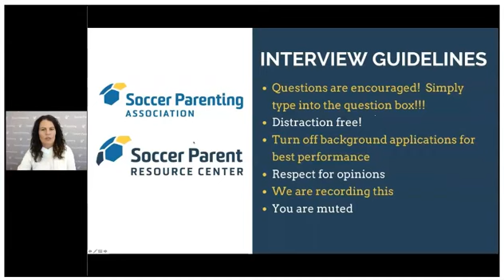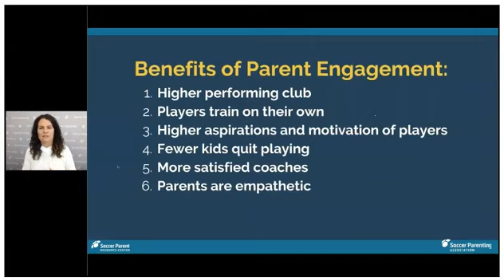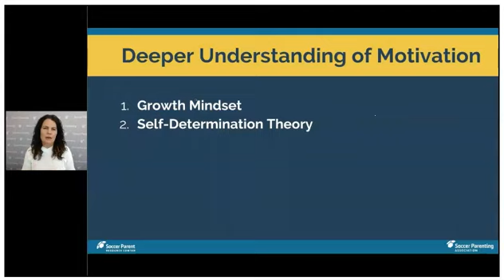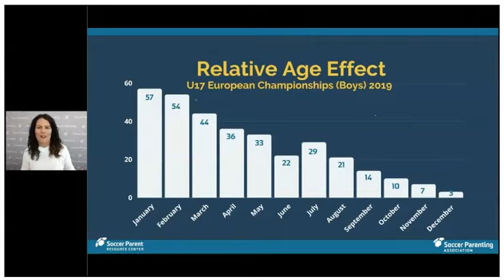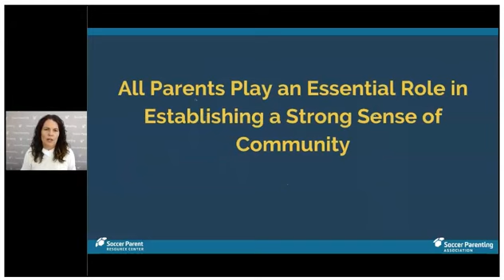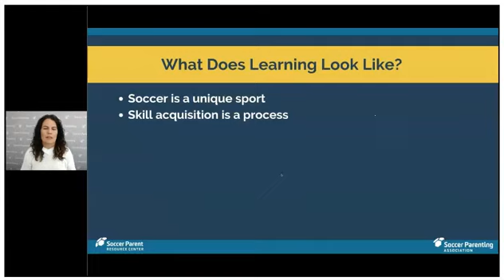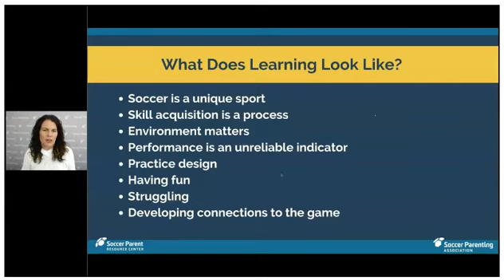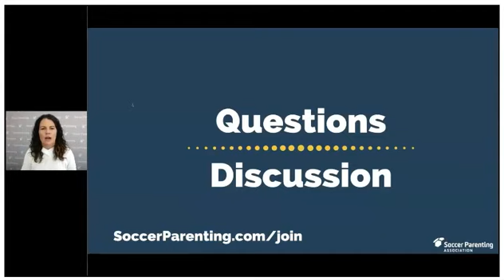Soccer Parenting 5 Essential Lessons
5 Essential Things All Soccer Parents Should Understand:

Our greatest challenge at Soccer Parenting is helping parents realize there is important information they need to know about skill acquisition, learning, developmental pathways and much more.  This is not information parents generally have already, and this special sport education is extremely important in order for a child to fulfill their potential on the fields.